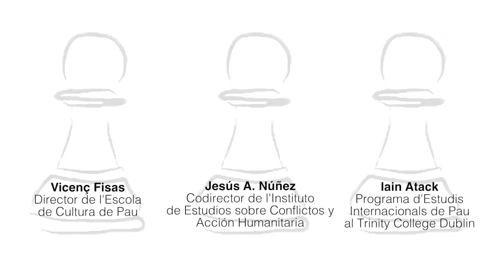Taula 2 - "Balanç d'un segle de conflictes armats i processos de pau"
Segona Taula rodona de la XXI Trobada de Barcelona "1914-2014. Cent anys de guerra i pau", organitzada per FundiPau i Justícia i Pau els dies 8 i 9 de maig de 2014.

Ponents:
• Vicenç Fisas, director de l'Escola de Cultura de Pau
• Jesús A. Núñez, codirector de l'Instituto de Estudios sobre Conflictos y Acción Humanitaria (IECAH)
• Iain Atack, coordinador del Programa d'Estudis Internacionals de Pau al Trinity College Dublin